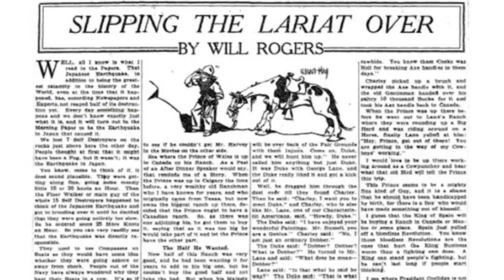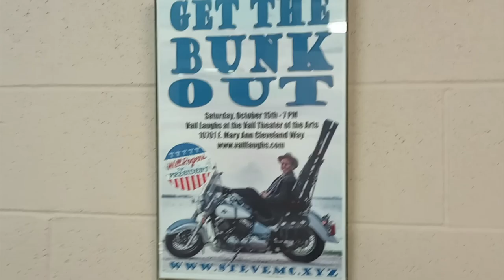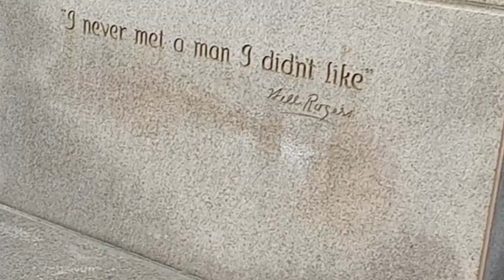"The Road To Will" Series Trailer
When I get back from the wilderness, I'll finally be sharing the series based on my 10,500 mile motorcycle tour through 24 states and DC in search of the legacy of Will Rogers. I'm not sure if Will is really feeling up to getting up in front of audiences on this year's tour (or if I want to shave my beard), but I would like to share that story as I prepare for this year's Sarasota to Seattle tour.

Please help me spread the word and share this! Thanks!!